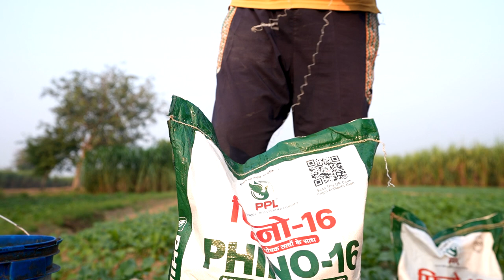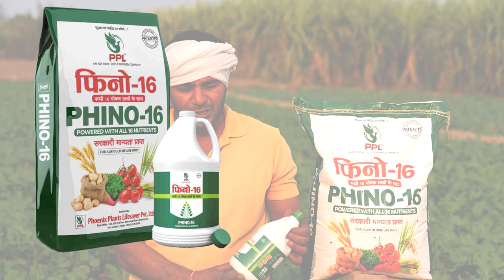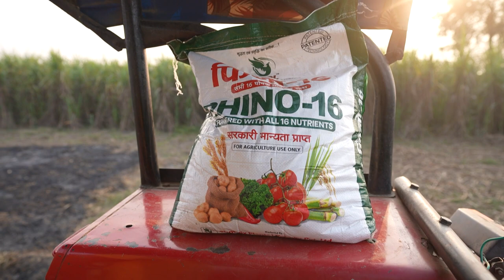PPL : Farmer Testimonials | Mr. Rohit Uttarpradesh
Lucky Creative Arts is one of the best video production company in Delhi-NCR. Lucky Creative Arts provides a variety of video production services that cater to your needs.

Our Services

Video Production
Our Video Production Services Includes
Lucky Creative Arts provides a variety of video production services that cater to your needs.

Our Infrastructure

Lucky Creative Arts houses cutting edge technology and ultra-modern equipment such as non-linear digital suite, 3DX Max, Maya, Combustion, Flash, Sound Forge, Professional Camera Kits, Lenses, HD Cameras, drones, etc along with tools for Social Media & Digital Marketing.

IN-HOUSE HARDWARE
(High-end workstations, cloud storage, i-Macs for designing, Fiber net, HP Designjet)

CAMERA UNITS & DRONE
(Sony FS7 Camera Unit, Sony A7 Ill, SD Camera Kits, Lenses, Audio Gear, Rigs, Gimbal, Drone)

ALL LIGHTS
(Multi - 20, Multi - 10, Baby, Softy, Kino, HMI, Red Kits, Electric Trolleys, Reflectors & Filters )

NON LINEAR DIGITAL EDITING SUITE
(FCP Quad High Definition, Premiere Pro, DaVinci Resolve 16)

TOOLS FOR SOCIAL MEDIA & DIGITAL MARKETING
(CRM softwares, Google Search Console Moz Pro, KWFinder, Canva, Buzzsumo) SEM Rush, Google Trends)

3D STUDIO WITH SPECIAL EFFECTS
(3DX Max, Maya, Combustion, Flash, Sound Forge)

DESIGN STUDIO
(Adobe Photoshop, Adobe Illustrator, Corel Draw, Adobe indesign)

RECORDING STUDIO
(Audio Recording, Audio Editing, Voice Over/lVR Dubbing, Mixing and mastering)

Lucky Creative Arts
Video Production House in Delhi-NCR
Address:  2nd Floor, Jeevan Tara Building, Ashoka Road, Patel Chowk,

Mohit Kumar Saini (Founder, Creative Producer)
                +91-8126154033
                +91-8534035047